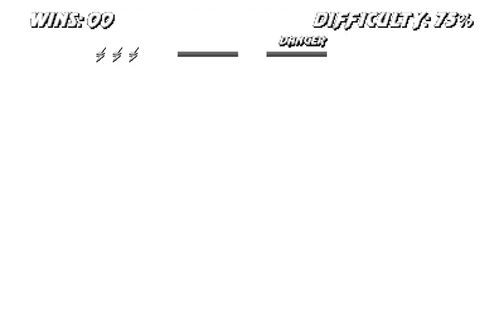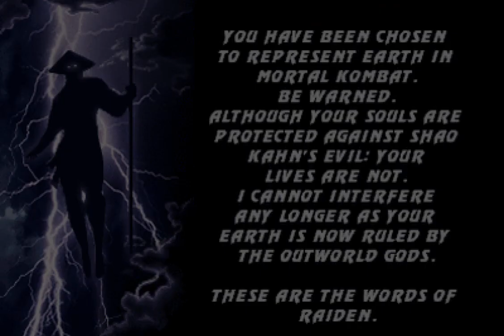MKSE 2 - Leviathan (Updated ver.)